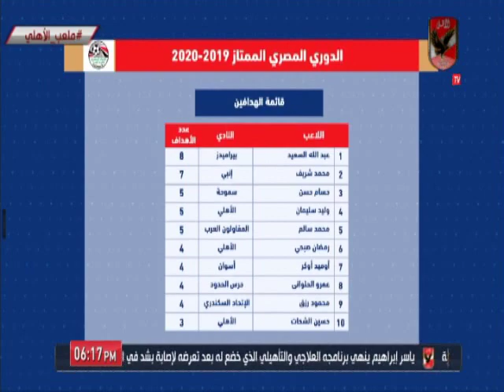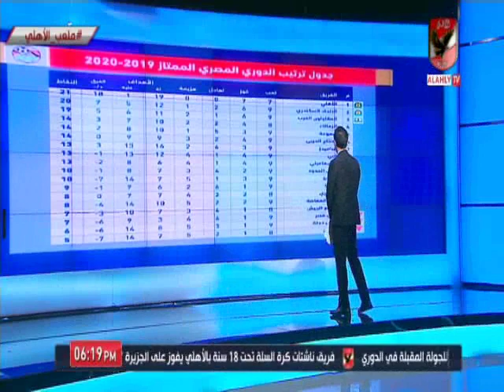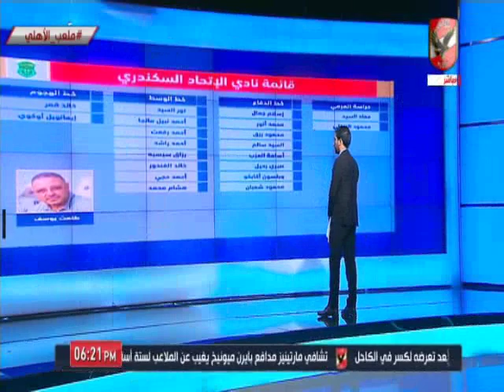ملعب الاهلى وتحليل ماقبل مباراة الاتحاد السكندرى بالدورى